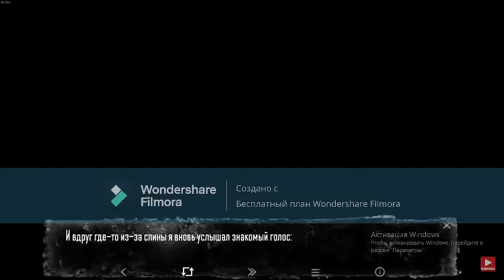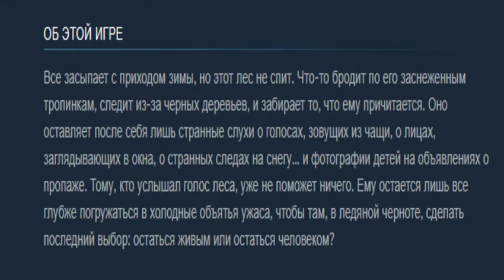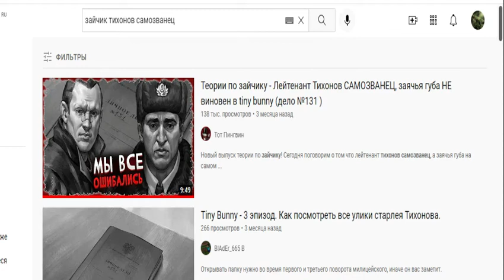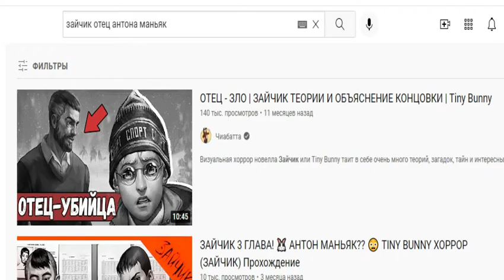Теории по "Зайчику"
В этом видео я расскажу вам свои теории по жуткой, но очень интересной Новэлле "Зайчик".

Видео отрывки взяты с каналов:
1 Andy_Don Games
2 sWinTuZ